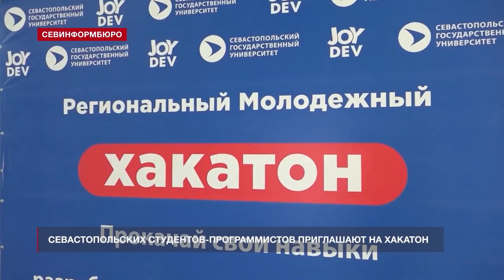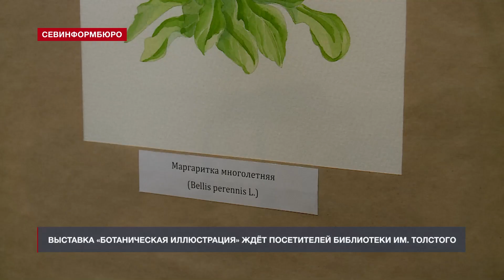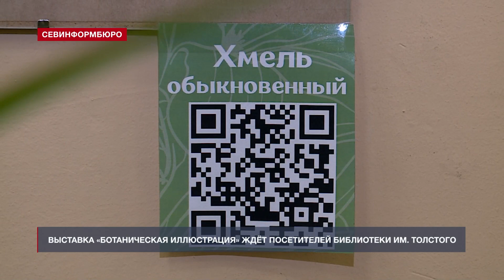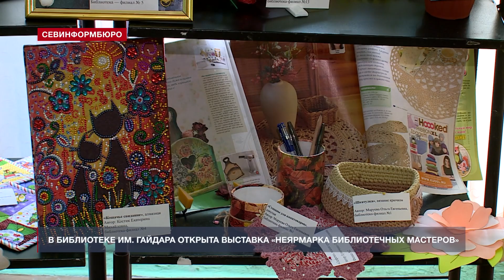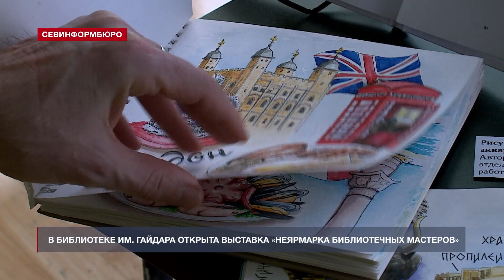Новости Севастополя от «Севинформбюро». Выпуск от 19.03.2022 года (19:00)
Главные новости Севастополя к этому часу:

- Давай за жизнь: «Любэ» и Олег Газманов выступили на площади Нахимова в годовщину Русской весны;
- В годовщину Русской весны в Севастополе собирали гуманитарную помощь Донбассу;
- Механическая зачистка несёт угрозу стенам здания в Византийском дворике Херсонеса;
- В здании Диорамы на Сапун-горе расконсервировали полотно и предметный план;
- В рамках учений севастопольские спасатели ликвидировали условный пожар в лесу;
- Севастопольские сёла обеспечат интернетом к 2025 году;
- Студенты СевГУ отметили годовщину создания «Киберагентов информбезопасности»;
- Иллюстрации цветов терапевтических садов ждут посетителей выставки в библиотеке им. Толстого;
- Детская библиотека имени Гайдара приглашает на выставку «НЕярмарка библиотечных мастеров»;
- Севастопольских студентов-программистов приглашают на хакатон.